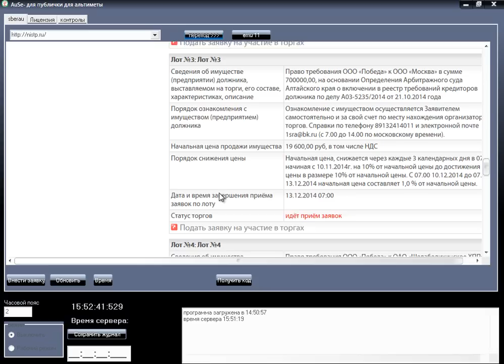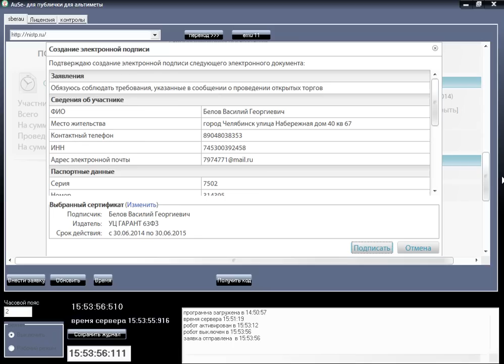Робот для аукционов AuSe, подача заявки на публичные торги на площадке nistp.ru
Аукционный робот AuSe отправляет заявку на публичные торги на площадке: nistp.ru. Робот работает как часовой механизм, подает заявку в заданное время.